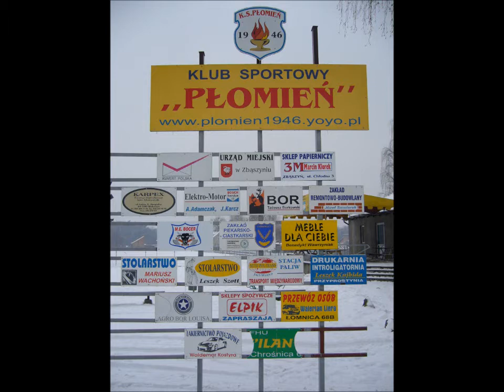Zakończenie GLPN Orliki 2010/11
Dzięki uprzejmości Zbąszyńskiej Telewizji Kablowej, możemy pokazać relacje z zakończenia Gminnej Ligi Piłki Nożnej Orliki-16 w Zbąszyniu, która ukazała się we Wiadomościach Lokalnych w dniu 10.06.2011.